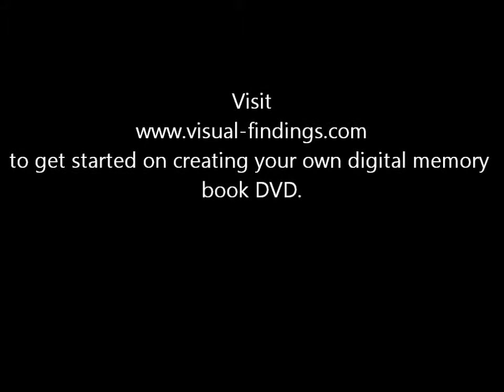Digital Memory Book